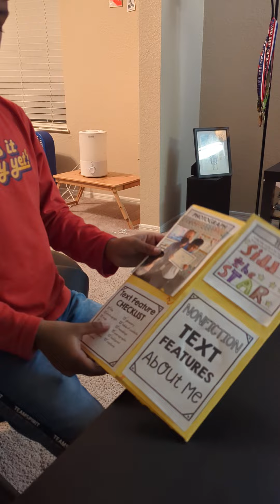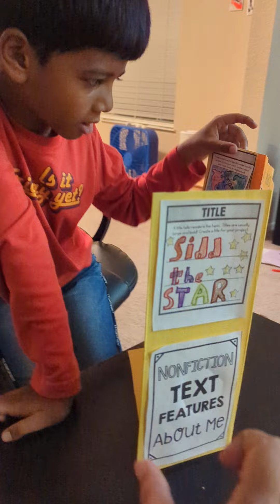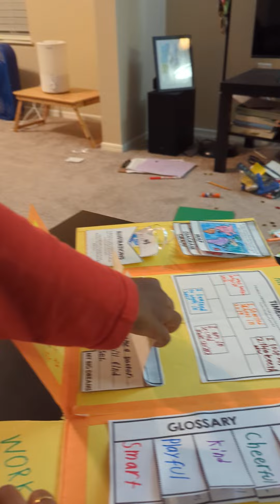Second project in this year 2nd grade project